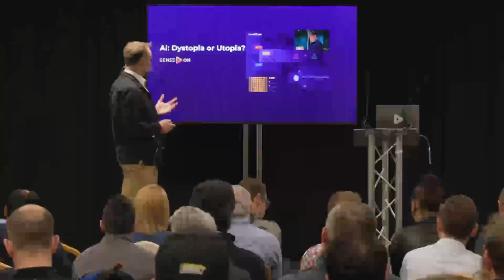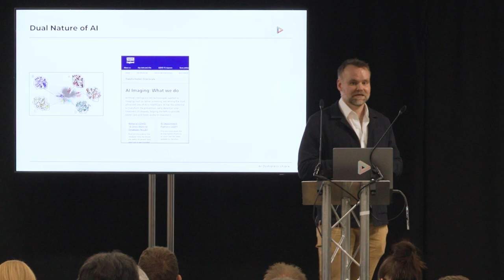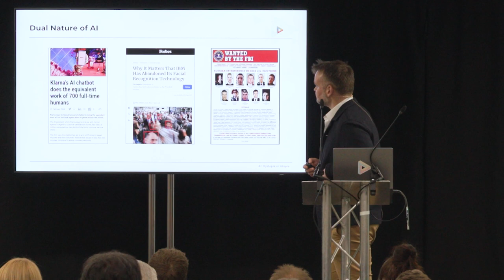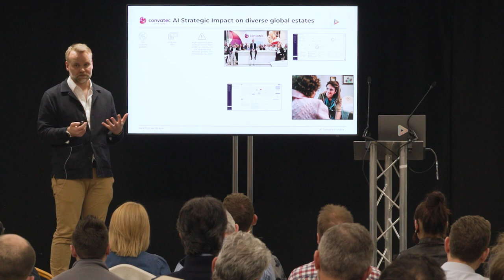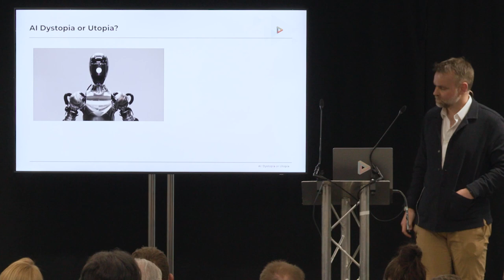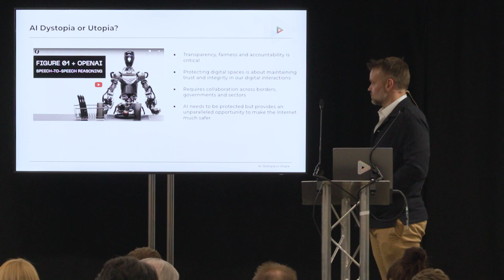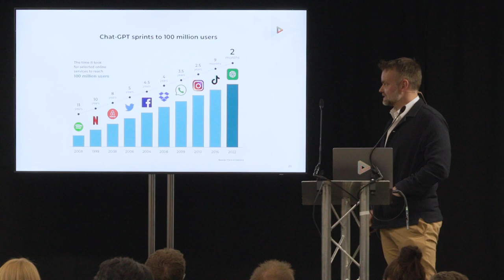Cynam 24.1- David Atkinson - AI in Cybersecurity: Friend or Foe?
David Atkinson, CEO of SenseOn, an advanced security operations platform, tackles this question. He dives into how SenseOn leverages AI to bolster cybersecurity and explores how we can use AI to learn from the past to prevent future threats.

Witness the power of AI in action as David shares real-world data and explores the duality of AI in cybersecurity.

Join David for an informative discussion on how AI can shape a safer digital future!